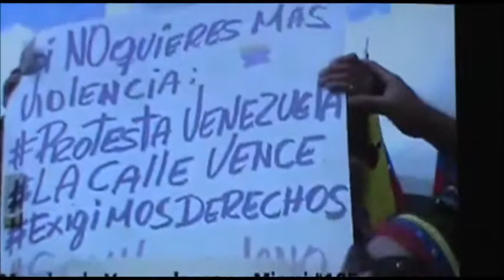RESUMEN INFORME VENEZUELA